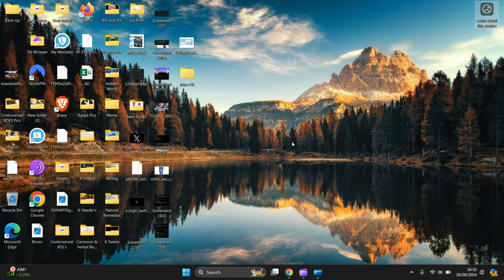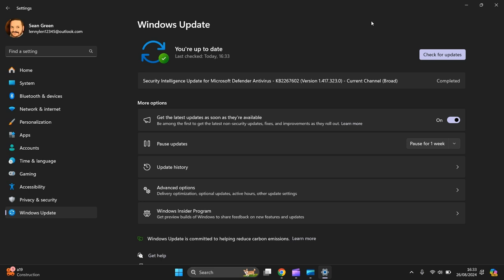How To Check For Updates In Windows 11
In This Video, Tutorial, I Guide You, How To Check For Updates In Windows 11

These instructions can be used for all Laptops, PC, Computers, Desktop, Tablets and Mobile Phones. That Use Windows 11

Mr Blinded Guide.